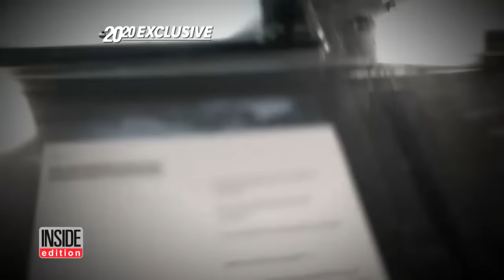Elizabeth Vargas: I Would Die For My Kids But I Couldn't Stop Drinking For Them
Elizabeth Vargas is opening up about her years-long struggle with alcoholism that could have sent her to an early grave. In an interview airing Friday, the "20/20" anchor sat down with Diane Sawyer to talk about her crippling anxiety about doing live TV and how it led to her addiction. She also expresses regret for the impact her alcoholism has had on her two sons. "I would die for my children, but I could not stop drinking for my children," she said.